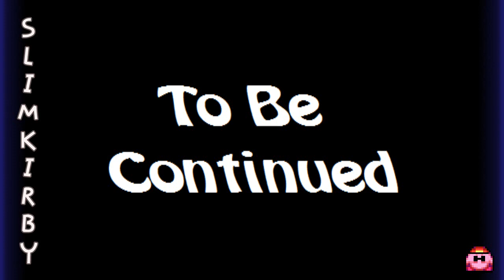Let's Play The Legend of Zelda: A Link to the Past - #1. A Flight to Sanctuary!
Hello everybody, and welcome to my new Let's Play!

With A Link Between Worlds coming out soon, I figured it was a good opportunity to revisit this game and all of its awesome wonder. Although the honor of favorite Zelda game still belongs to Majora's Mask, this I believe was my first (or second...not sure if I played Link's Awakening first) Zelda game, which means it holds a special place in my heart.

In this playthrough, I will be going for 100% (with exception to bomb and arrow upgrades, for obvious reasons), which means I will be collecting all of the pieces of heart and items. I will also be aiming to beat the game without dying. but we'll see if I can actually do things that perfectly. XD

In this video, we find out Princes Zelda is in trouble, and we have to put on our hero's hat and save her, before it is too late!